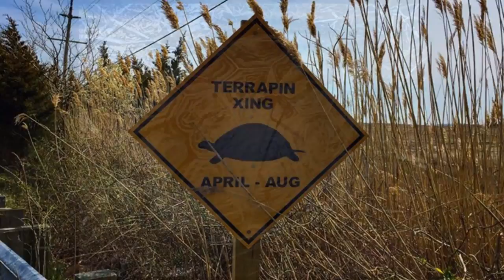Do YOU Brake For Turtles?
It’s a very active time of the year For Jersey Shore terrapins. Keep an eye out for turtles and give them a “brake”